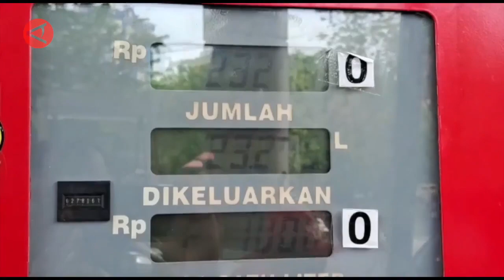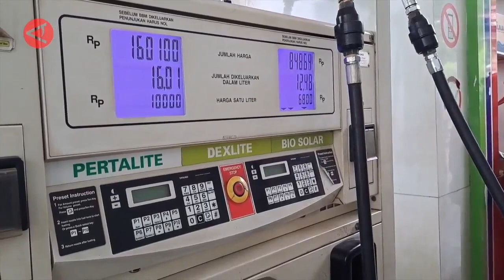Pertamina Tindak Tegas SPBU Penyelundup BBM Bersubsidi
ANTARA - Pertamina Patra Niaga Regional Papua Maluku bakal menghentikan  pasokan bahan bakar minyak (BBM) bagi stasiun pengisian bahan bakar umum (SPBU) yang berbuat curang alias nakal. Area Manager Communication, Relations dan  CSR Pertamina Patra Niaga Regional Papua Maluku, Edi Mangun, Sabtu (16/9) menyebut sanksi tegas berlaku bagi SPBU yang menyelundupkan bahan bakar minyak (BBM) bersubsidi. (Laksa Mahendra/Andi Bagasela/Ludmila Yusufin Diah Nastiti)